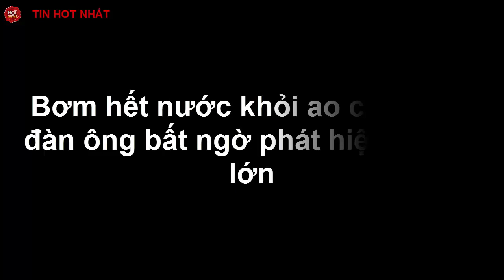Bơm hết nước khỏi ao cá, người đàn ông bất ngờ phát hiện bí mật lớn